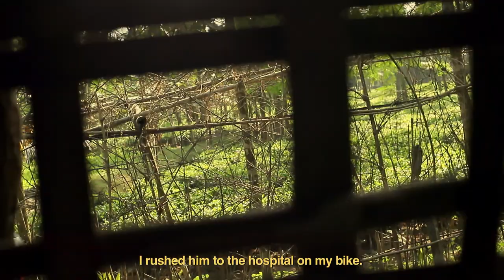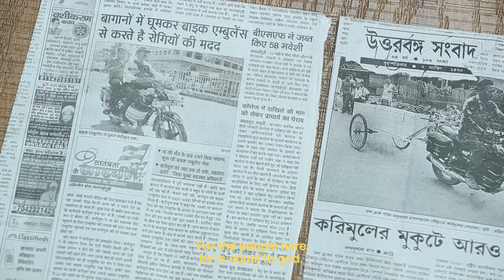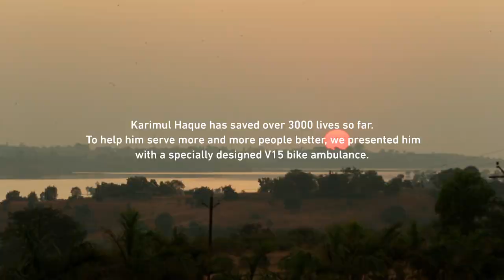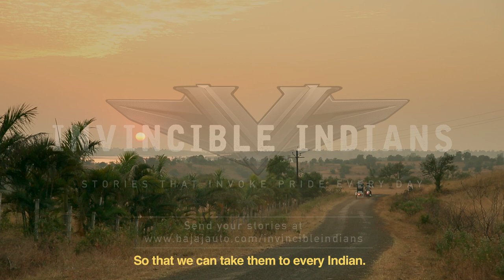Bajaj V - Invincible Indian Stories | Ambulance Dada | INS Vikrant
Bajaj V presents Invincible Indians, stories of ordinary people whose selfless service to society evokes pride every day.
Karimul Haque’s mother passed away due to lack of timely medical aid. Determined to not let anyone suffer the same fate, he began ferrying the sick to hospitals on his bike. Watch Ambulance Dada Invincible Story in action, saving lives.